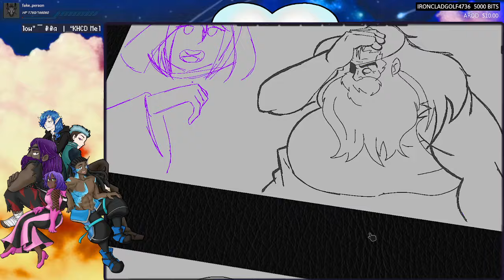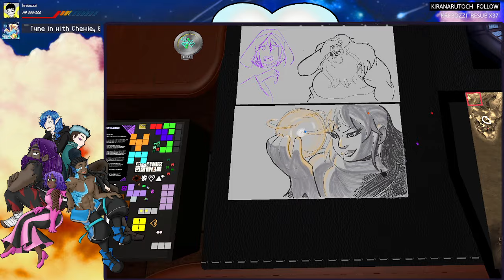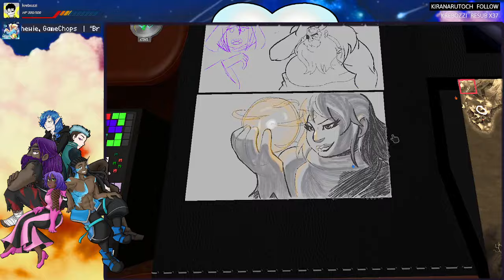Cherished Days | Kingdom Hearts RP Session 40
We have a ton of places to find us for laughs and merch and more!!

Like the Maps? Here are the wonderful peeps who made them~

The rp streams are live on Twitch!